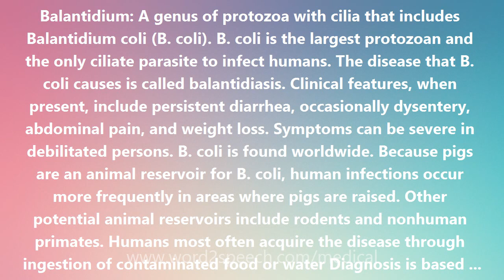Balantidium - Medical Meaning and Pronunciation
Title: Balantidium

Balantidium: A genus of protozoa with cilia that includes Balantidium coli (B. coli). B. coli is the largest protozoan and the only ciliate parasite to infect humans. The disease that B. coli causes is called balantidiasis. Clinical features, when present, include persistent diarrhea, occasionally dysentery, abdominal pain, and weight loss. Symptoms can be severe in debilitated persons. B. coli is found worldwide. Because pigs are an animal reservoir for B. coli, human infections occur more frequently in areas where pigs are raised. Other potential animal reservoirs include rodents and nonhuman primates. Humans most often acquire the disease through ingestion of contaminated food or water Diagnosis is based on detection of the parasite in stool specimens or in tissue collected during endoscopy. B. coli is passed intermittently and once outside the colon is rapidly destroyed. Thus stool specimens should be collected repeatedly, and immediately examined or preserved to enhance detection of the parasite. The drug of choice is tetracycline, with iodoquinol and metronidazole as alternatives. Tetracyclines are contraindicated in pregnancy and in children less than 8 years old. From the Greek balantidion, meaning little bag.

How to pronounce Balantidium
definition of Balantidium
audio dictionary
How to say Balantidium
What is the meaning of Balantidium
Pronounce Balantidium
Medical dictionary
Medical definition of Balantidium